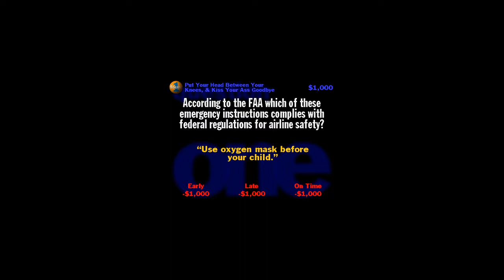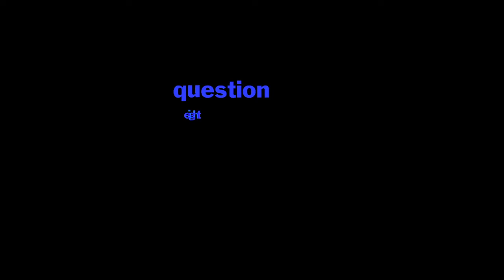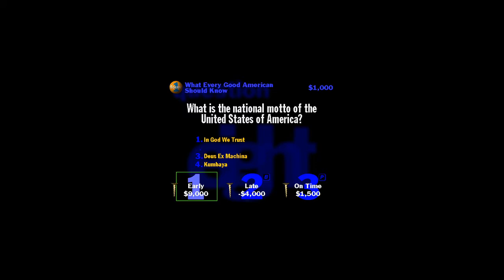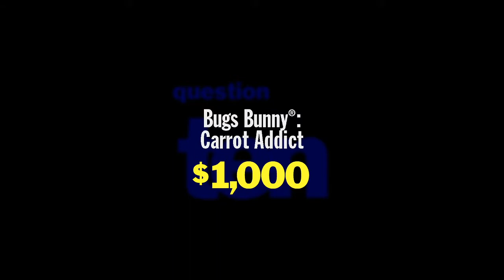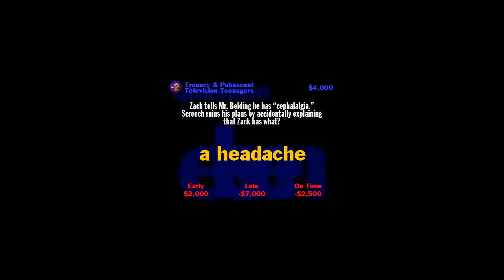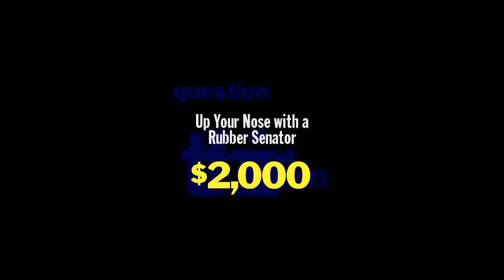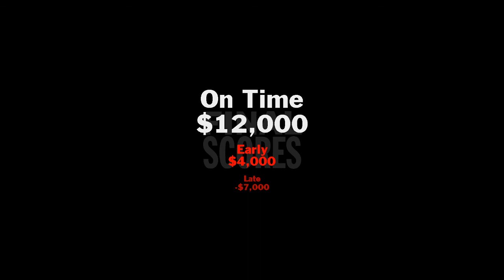YDKJ Volume 1 Episode 3 (10/9/2019)